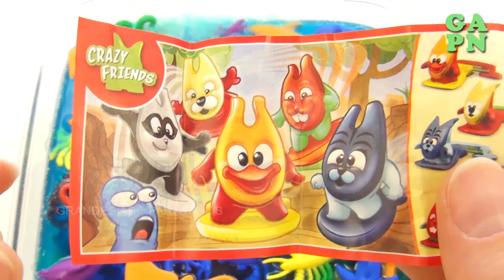Aprende los colores con animales | Aprender los Animales para niños | Videos para niños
¡Hola amigos! ¡Bienvenidos a  Grandes ABC Para Niños. En este video Aprende los colores con animales.

Aprender A Contar Con Play Doh Los Números 11 a 20 | Aprender a Contar Con Espuma Blanda Brillo 1-10
Números para niños en español con Pasta Moldeable Perl Clay / aprender a contar del 1 al 10 colores
Numeros para ninos en Espanol Pasta Moldeable Perl Clay Aprender a contar del 1 al 10 Play Foam Doh
Helados de Play Foam Aprende los Colores con Pasta Moldeable Perl Clay&Play Doh Ice Cream en Español
Aprender a Contar Los Números 1 a 10 / Aprender los Colores con Plastilina Moldes de Mickey Mouse